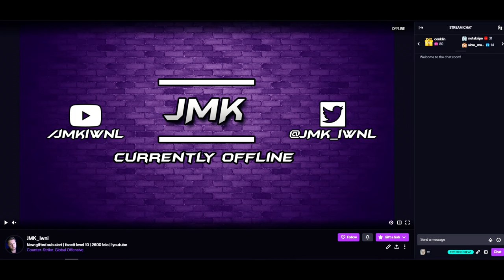Faceit is a weird place...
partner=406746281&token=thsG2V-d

— ⠀⠀⠀⠀⠀Music⠀⠀⠀⠀⠀—